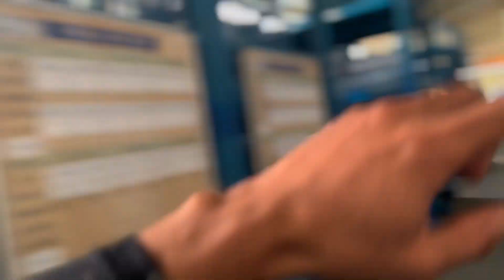VIDEO VLOG FERIAS CHUSOK ASAN🇹🇱🇰🇷2023-09/27/28/29/30GIMHAE-GWANJU-ASAN E HUSI ASAN-BUSAN-GIMHAE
Hi Guys ida nemak Hau nia Video Vlog Ferias Chusok Asan 2023-09/27/28/29/30 Husi Uma Gimhae Ba Gwanju To Asan E Depois Husi Asan Mai Busan No Mai Gimhae Nian
Agrádese E Obrgado/a Ba imi sira nebe Mak Nonton ona Hau nia Video Vlog ida ne Keta Haluhan Suporta Hau Liu Husi Subscribe Like No Share Ba imi nia Kolega Sira E Keta Haluhan Follow Hau Nia Social media iha

Hau Ricardo Da silva Hato Obrigado/a ba imi Hotu :)